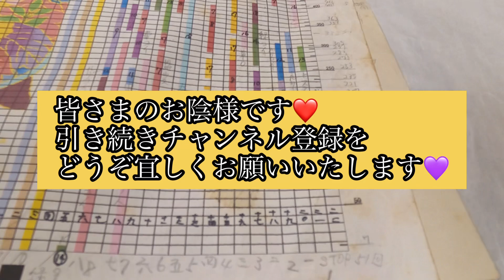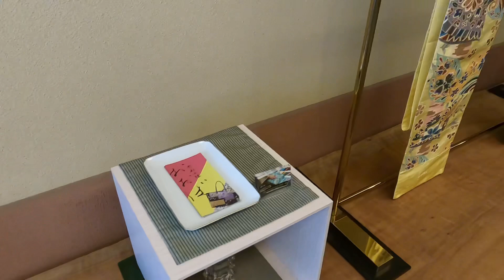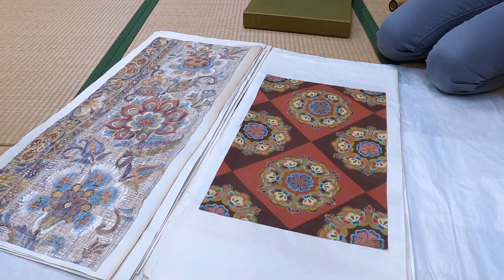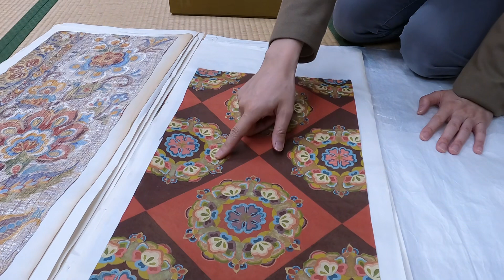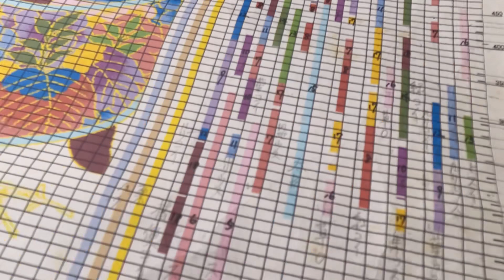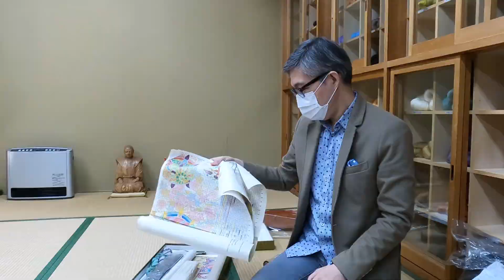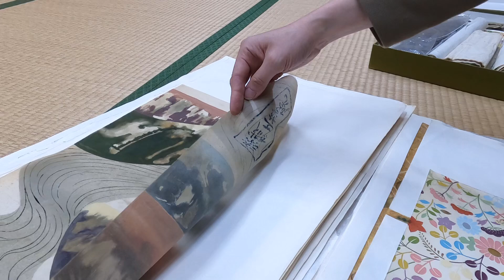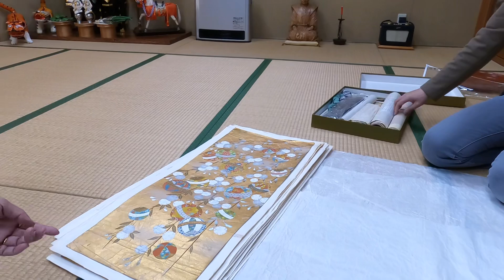ここまで見せてええの⁉️大庭さんに潜入したら⭕️⭕️になりました👘袋帯名古屋帯(前編)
お世話になったお店
西陣大庭さんのホームページ